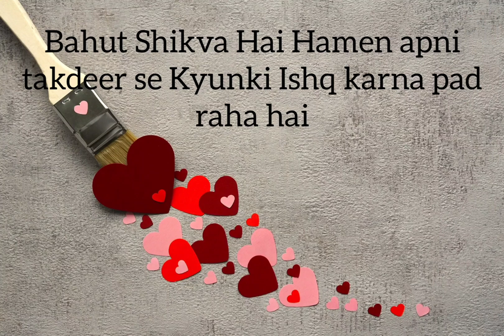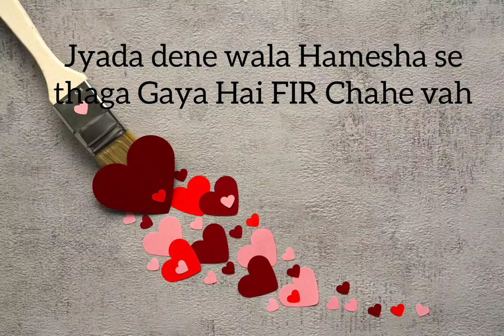Jyada dene wala Hamesha sethgay😍😘 Gaya Hai FIR Chahe vah Prem Ho Sath Ho Ya FIR Vishwas Ho